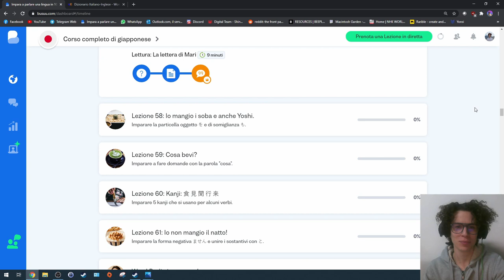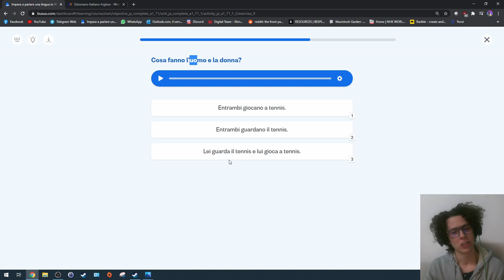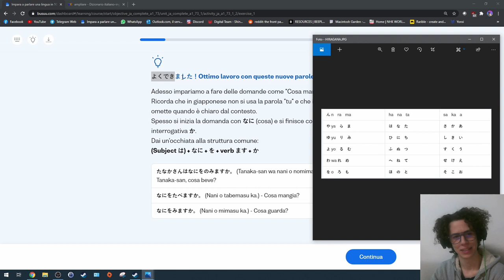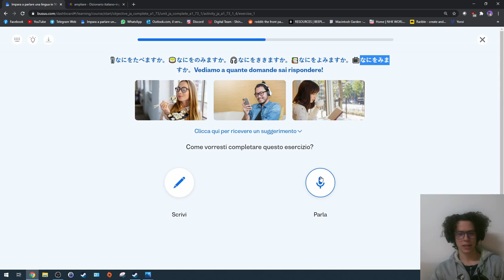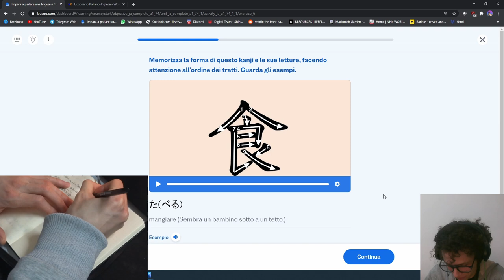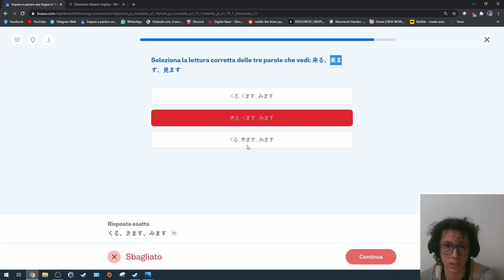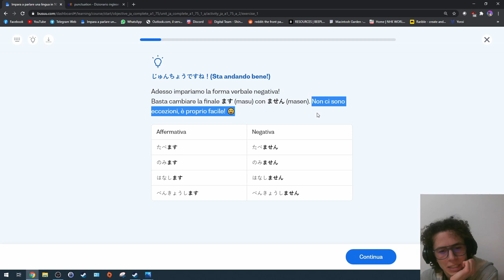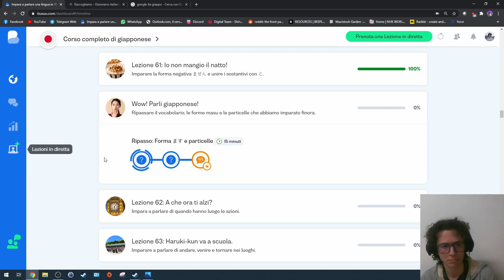Learning Japanese 21 - を O, も MO and と TO particles / More Kanji+Verbs / Negative verbs (MASEN)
Japanese session number 21 with Busuu.
Learning and playing:
- を O 4:00
- も MO 8:30
-  More Kanji 33:00
- "What are you ... ?" "Nani o ... ?" questions 37:30
- Verbs in Kanji 1:12:10
- Anna-san 1:44:37
-  と TO 1:47:10
- Negative verbs (MASEN) 1:51:50

- 58:20 Exercise
- 2:07:40 Exercise 2